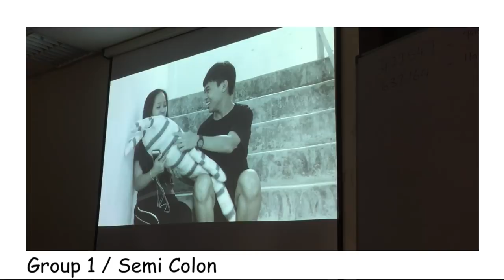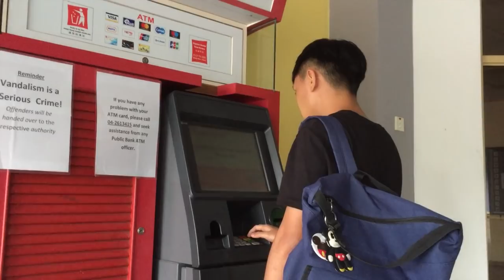LAST DAY VLOG of my diploma study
18/1/2019 是我在槟城拉曼学院最后一天上课的日子。Diploma Sem 2结束之后就要去实习了。想说最后一天和朋友相处，打算拿起相机记录这一天.

Ariana Grande- Thank you, next.
IU- BBI BBI